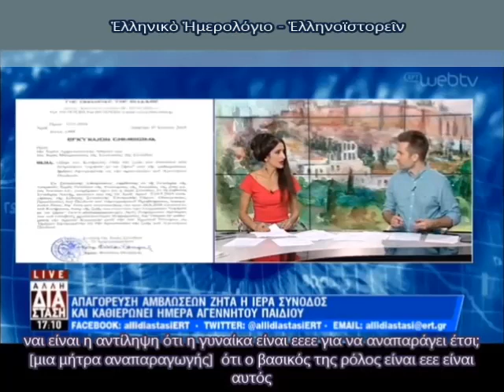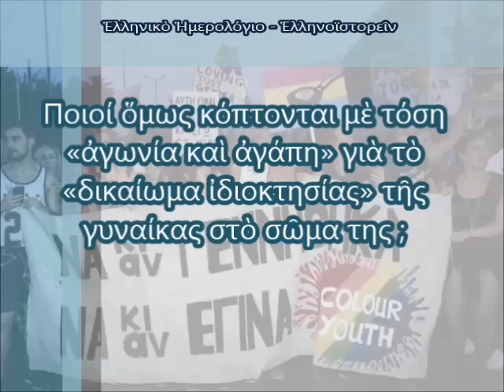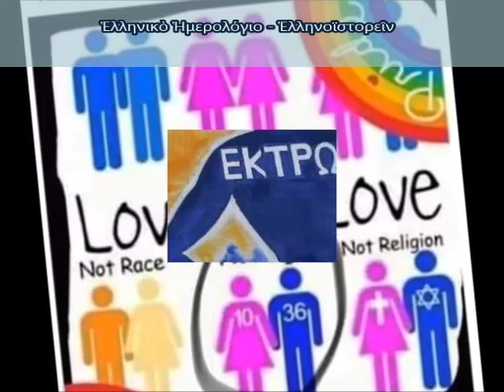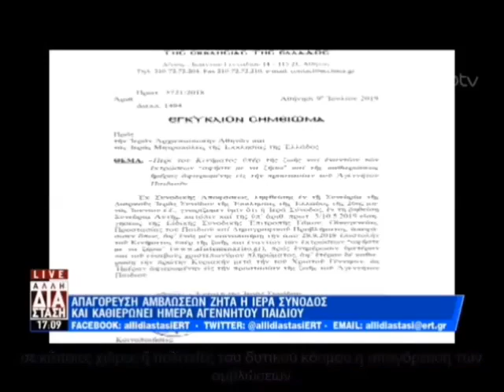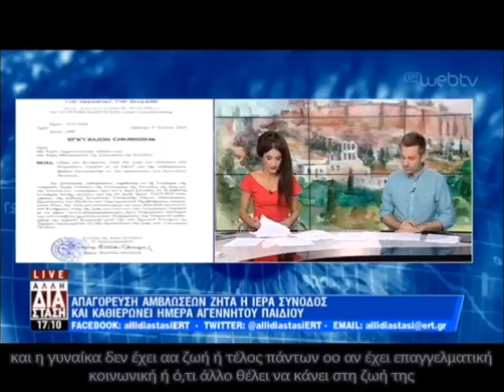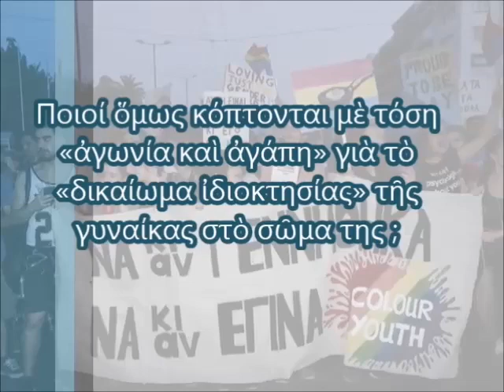Η ΗΜΕΡΑ ΑΓΕΝΝΗΤΟΥ ΠΑΙΔΙΟΥ ΚΑΙ ΤΟ ΚΕΚΑΛΥΜΜΕΝΟ ΜΙΣΟΣ ΤΩΝ ΠΡΟΟΔΕΥΤΙΚΑΡΙΩΝ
Η διάρκεια τού βίδεο είναι 3λεπτη περίπου και όχι 7λεπτη. Γιά ανεξήγητο λόγο (εκτός από τον αρχικό αποκλεισμό τού ΥΤ και την επαναφορά του μετά από την ένστασή μας), το βίδεο ανέβηκε διπλό σε διάρκεια, ενώ το πρωτότυπο είναι 3λεπτο. Μυστήρια πράγματα.

Για τα αγέννητα παιδάκια, που διεκόπηκε πρόωρα και βίαια η ζωή τους…

Στις 9 Ιουλίου 2019, η Εγκύκλιος με θέμα την κατάργηση των εκτρώσεων που έστειλε στην Αρχιεπισκοπή η Ιερά Σύνοδος τής Ελλάδος, ξεσήκωσε τους πολίτικαλι κορέκτ και αγωνιστές γιά το δικαίωμα τής γυναίκας να καταστρέφει με όποιο τρόπο θέλει το σώμα της και την ψυχή της.

Έναν χρόνο σχεδόν μετά (βλ.13 Ιανουαρίου 2020), επικράτησε ο σκοταδισμός και ο μεσαίωνας με την απόφαση τού υπουργού Μεταφορών και Υποδομών, Κώστα Καραμανλή, να κατεβάσει από τον σταθμό τού Μετρό αφίσα υπέρ τού δικαιώματος στην ζωή των αγέννητων βρεφών. Ο υπουργός τού κόμματος Ν.Δ. Κώστας Καραμανλής, δήλωσε ότι η αφίσα «στρέφεται εναντίον ενός απολύτως κατοχυρωμένου και αναμφισβήτητου δικαιώματος των γυναικών».

Προπαγανδιστικές όμως κινήσεις υπέρ των αμβλώσεων και διαφόρων άλλων πολίτικαλι κορέκτ εκστρατειών, όπως το δικαίωμα των γυναικών να φοράνε μπούρκα (!..), ή συνθήματα όπως «τον λόγο για το σώμα μας τον έχουμε εμείς, στο διάολο η οικογένεια στο διάολο η πατρίς», προστατεύονται και ενθαρρύνονται από τις ελλαδικές κυβερνήσεις στο πλαίσιο τού «δημοκρατικού δικαιώματος τής ελεύθερης εκφράσεως».

Όσες δε φορές οι εκάστοτε ελλαδικές κυβερνήσεις αναφέρονται στο  δημογραφικό πρόβλημα, προτείνουν ως μοναδική λύση την παροχή ιθαγένειας σε αλλοδαπούς (μουσουλμάνους στο μεγαλύτερο ποσοστό και με αξίωμα να επιβάλλουν τα ήθη και έθιμα τής χώρας από την οποία μας κουβαλήθηκαν).